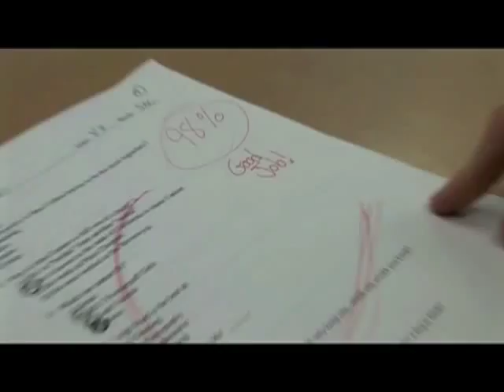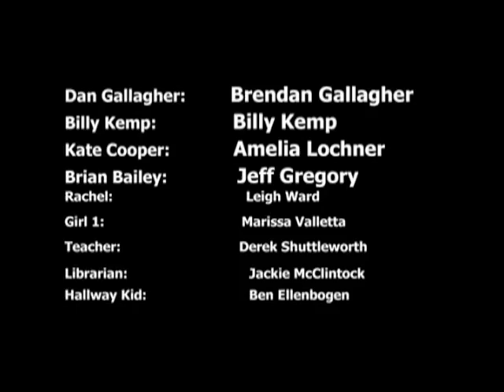Dan and the Red Sea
Reel Teens 2009 Winner Short Fiction